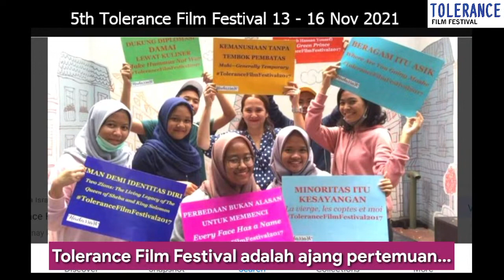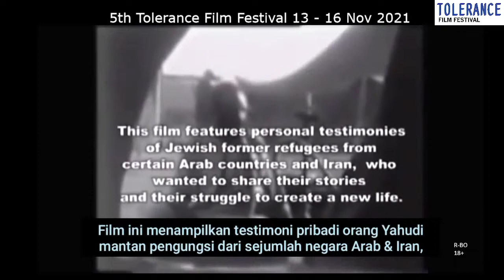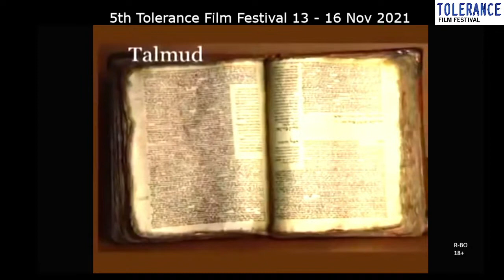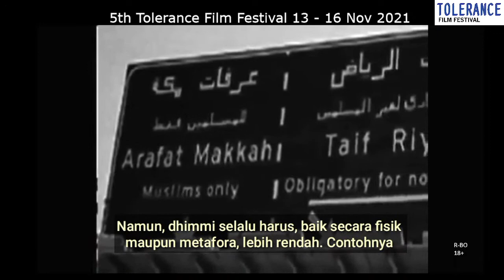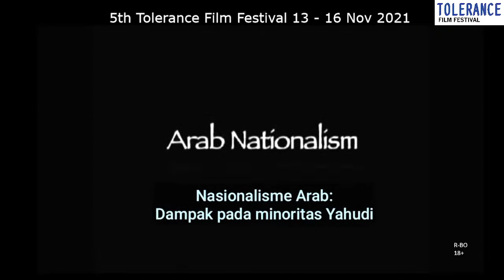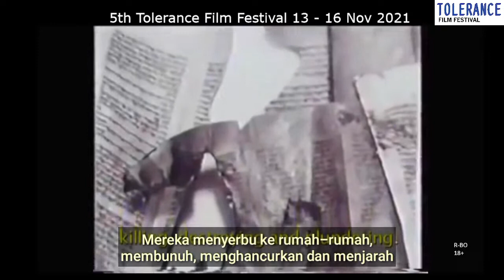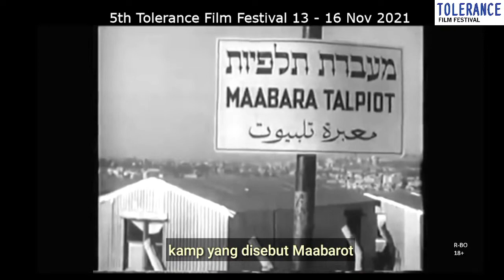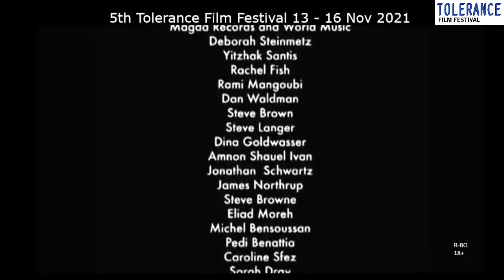Film: Pengungsi Yang Terlupakan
Tolerance Film Festival ke-5 pemutaran film toleransi : Pengungsi Yang Terlupakan